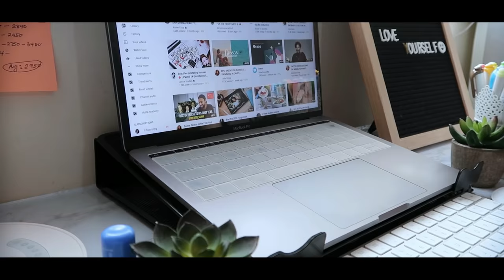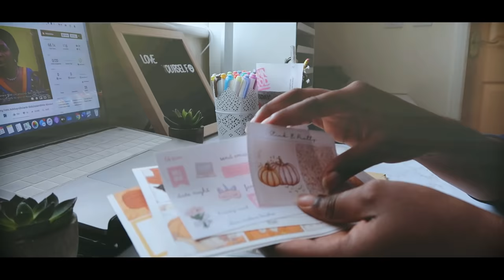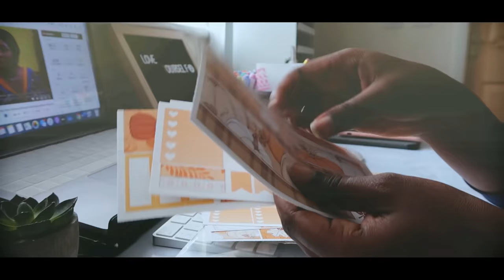A Productive Day In My Life || Study Vlog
Message:
Hi guys, welcome back to another day in my life video. I still haven't resumed back to Uni yet, but i will be going back soon and can't wait to get back 😃. This video is just bringing you to spend the day with me 😊. I hope you enjoy it.

Products I Use in my video
Ipad pro 11" case
Mac wireless keyboard + mouse

If you have any questions, you are free to do so by leaving a comment on any of my YouTube videos, or by following me on Instagram @esteebeestudies and sending me a DM from there.

FAQ:
Q: How old are you?
A: 23

Q: What are you studying/year?
A: I am currently a 3rd-year Pharmacy Student

Q: What app do you use to stay focus while studying?
A: I use the Forest app

Q: What iPad do you use?
A: Ipad Pro 11" 64GB

Q: What app do you use to take notes?
A: I use Noteshelf and Notability

✨Happy Studying✨